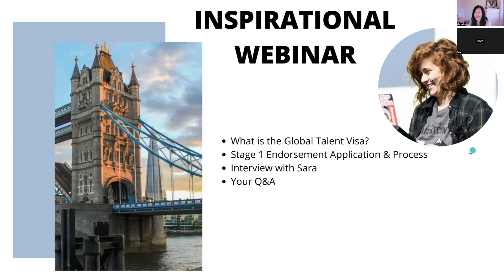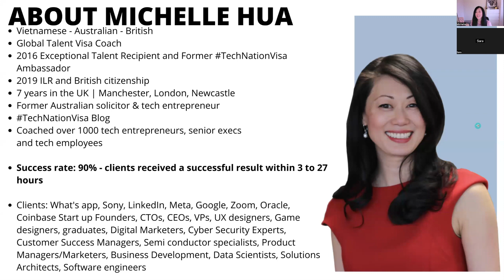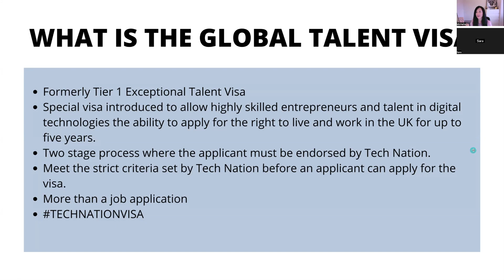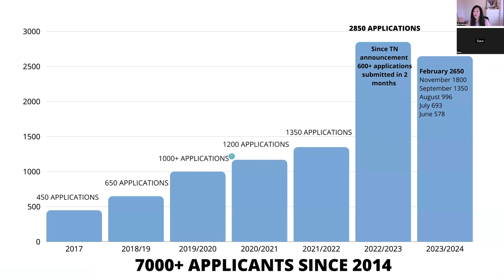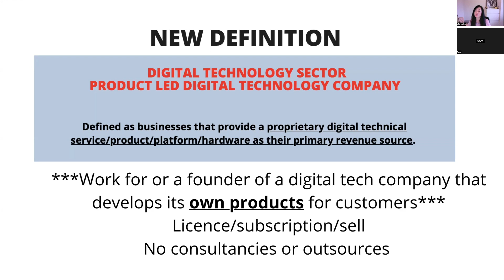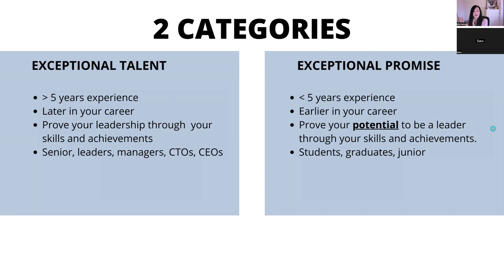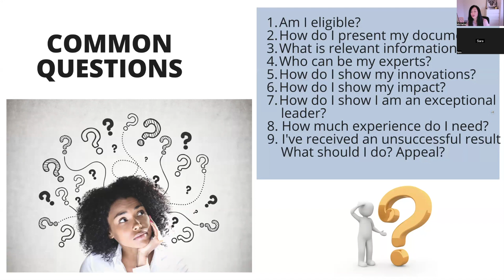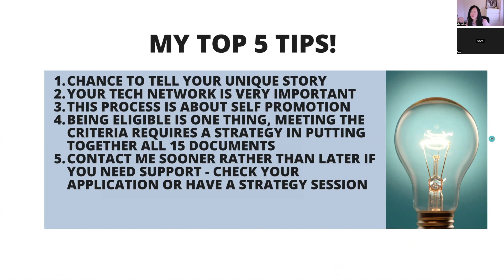UK Global Talent Visa Inspirational Webinar with Michelle Hua and Sara Vieira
The UK Global Talent Tech Visa is a special visa that lets you

✅ live and work in the UK for up to 5 years
✅ have the flexibility and freedom to work anywhere in the UK in the technology sector
✅ have the opportunity to secure UK settlement in just 3 years
✅ bring your dependants with you to the UK
✅ allow you to start your own tech company in the UK

Agenda:

1. What is the UK Global Talent Tech Visa?
2.Application, process and stats
3. My Interview with Sara
4.Your Q&A with Sara

About Michelle
In 2016, Michelle was endorsed with Exceptional Talent in Digital Technologies for her work in advocating women in tech and for developing innovative technology for her UK tech start up, Made With Glove. She received a visa to live and work in the UK and became the Ambassador for the TechNationVisa Scheme. In just three years, Michelle received her Indefinite Leave to Remain Visa in the UK and became a British Citizen as a result of being a recipient of the Global Talent Visa. Michelle has helped over 1000 highly skilled tech entrepreneurs and talent by coaching on the Stage 1 endorsement process. Michelle has an 90% success rate and working with Michelle will increase your chances of getting endorsed with Exceptional Talent or Exceptional Promise so that you can apply for your Global Talent Visa.

About Sara
A highly experienced full stack engineer with 10 years experience working in tech startups developing highly innovative technology platforms and software, open source tools.
Author of The Opinionated Guide to React, a head-first approach and practical guide to React to encourage developers to start and finish their projects.
Expert speaker at several community driven global events such as GitNation, DotJS, NordicJS, CityJS London, Berlin, and Ambassador for JS Heroes.
Founder of Queer JS, a global meetup with 5000 members that connects the tech queer community and provides visibility and global opportunities for queer speakers.
A passion for advocacy, in developing products that create impact and a legacy for innovation, community building through numerous open source contributions and diversity in tech.

UK Global Talent Visa recipient 2024 (Exceptional Talent)

Complete an Eligibility Questionnaire for a free 15 minute Discovery Call